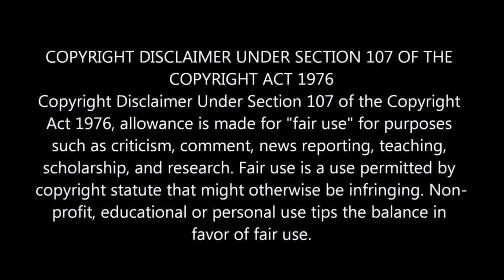Types of people in Durga Pujo || বাঙালির দুর্গাপুজো 🔥 || Bakchodi Polao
😊Hay guys Asha kori ei coronar modhye sobar durga pujo valo katuk...
chesta koro ghor theke na berie barite thekei moja korar karon ei pandamic situation e
joto indoor thakte parbe toto valo... Cholo byy

Performed by
Sandip (me)
Joydeep
Soumyajeet
Megha
Subrata
Shabir
Ankita
Riju